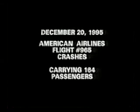Mercedes Ramirez Johnson by Lutz Entertainment Agency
Mercedes Ramirez Johnson - "Return on Investment Living"

Return on Investment Living™ is being conscious of the choices and commitments you make to intentionally invest in a positive, satisfying life and career. It creates a purpose to life a blueprint or roadmap and returns value on the investment you make.

Mercedes is one of only four survivors of American Airlines Flight 965, which crashed into the Andes Mountains near Cali, Colombia in December 1995.

Her story of the crash, and her recovery against the odds, completing her education and achieving a highly successful career in healthcare software and pharmaceutical sales has inspired thousands. As a professional speaker, Mercedes passionately delivers her story of perseverance and courage, and of fully living her "second chance at life."

    * Second Chance Living - Maximizing Returns on Your Life and Career Investments
    * Bringing Life To Teams - Capitalizing on Individual Talents for Team Success
    * A Wake Up Call For Safe Living - Investing in Safety for the Long-term

Mark Lutz
Richard Lutz Agency
1301 Lincoln Mall, Ste. 704
Lincoln, NE 68508